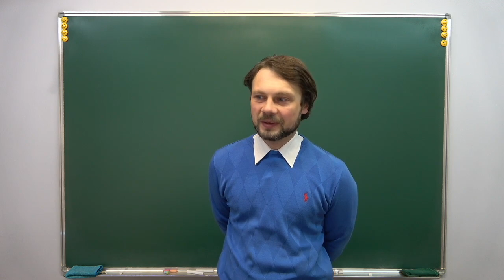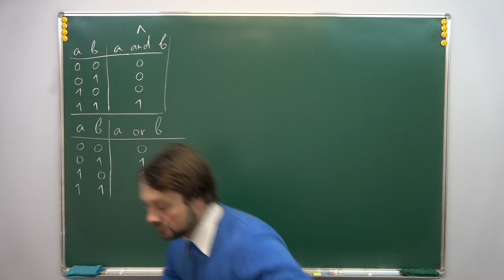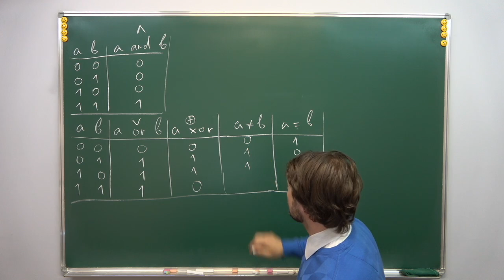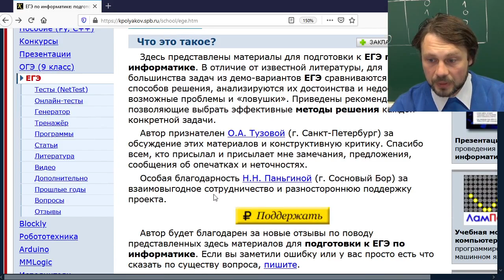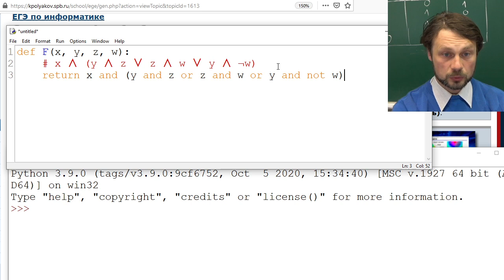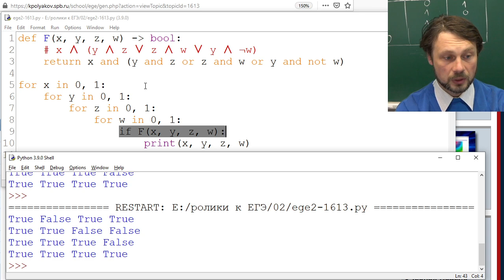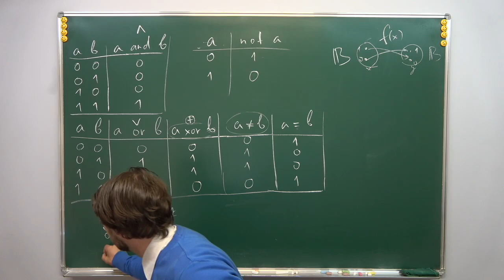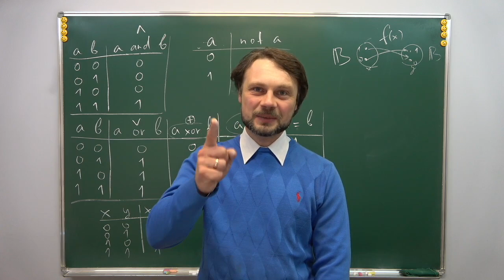Информатика, КЕГЭ — Задание №2 (алгебра логики, python + LO.Calc)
Рассказываю как готовиться к компьютерному ЕГЭ по информатике в 2021 году.